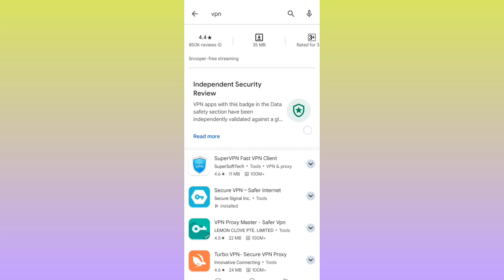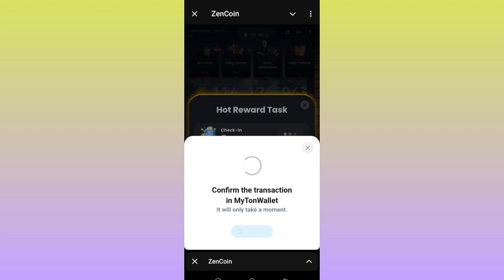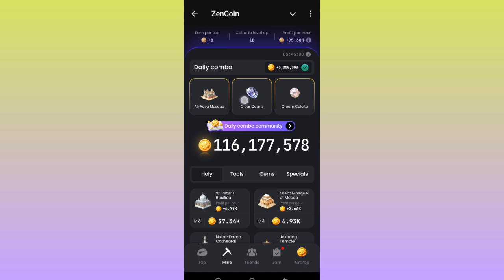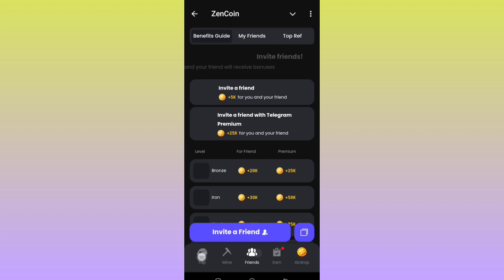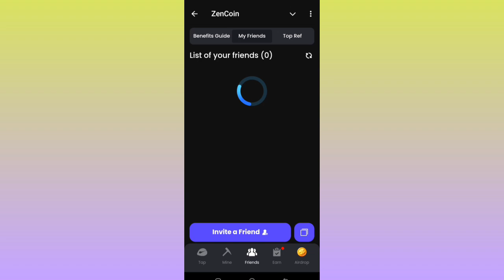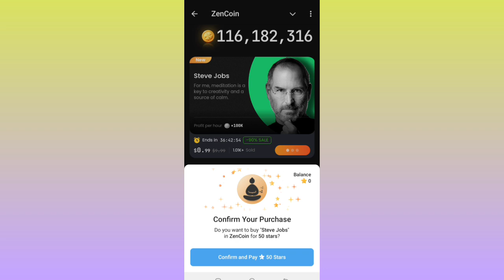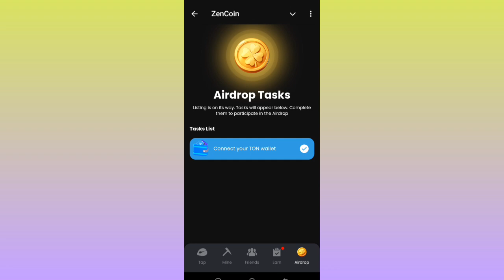zencoin Telegram Bot | Daily claim 900000 coins freeb | Zencoin Telegram Bot Daily combo| earn money